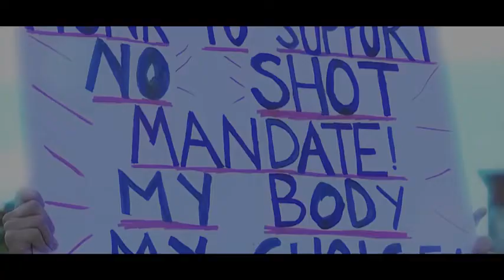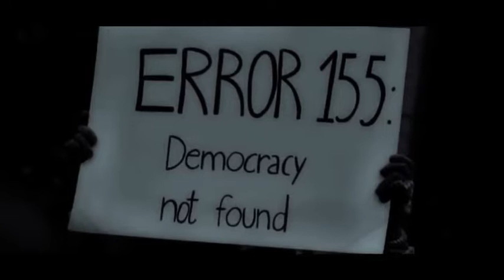HOLD THE LINE – Paul Seils JNR OFFICIAL MUSIC VIDEO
This Song & Video is dedicated to all of those who have had the Courage to make a Stand for ProChoice & ProSafety in the face of Opposition, Ridicule & Criticism – “I See You, I Hear You, I Know You, I Feel You & I Love You” – Paul Seils JNR

Special Thanks to Alex & Neha whose kindness made this project possible

Produced by Doug Homquist & Shawn Gallaway in Nashville TN
Engineered by Doug Holmquist
Video Production by Paul Nunns – Thank you to yourself & Max for your friendship, commitment + contribution to Humanity
Onsite Videography by Kwan on Location at Bonneville Salt Lake in Utah, USA
Thank you to our Citizen Journalists of the world, including the Real Rukshan !

Musicians who created the Magic;
Drums - Tommy Harden
Bass - Mark Prentice
Acoustic Guitar Electric Guitars - Mike Seevers
Steel Guitar - Wayne Dahl
Harmonies - David Spak & Doug Holmquist